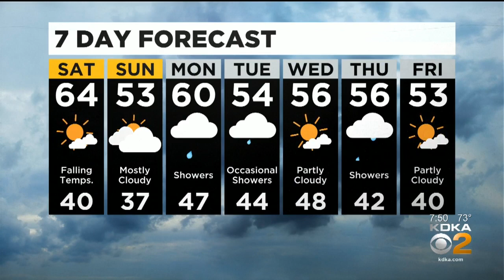KDKA-TV Evening Forecast (10/23)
Get the latest weather forecast from meteorologist Ray Petelin!